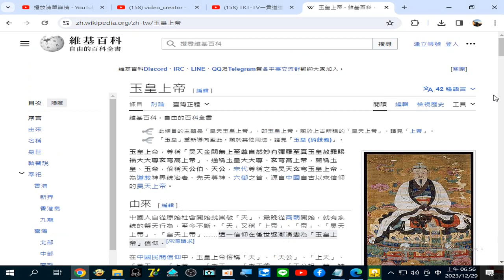後天八卦 排序口訣，從圖的右下角開始，順時針方向依序是乾坎艮震巽離坤兌 2023 12 29#玉皇上帝 維基百科，自由的百科全書 20231229